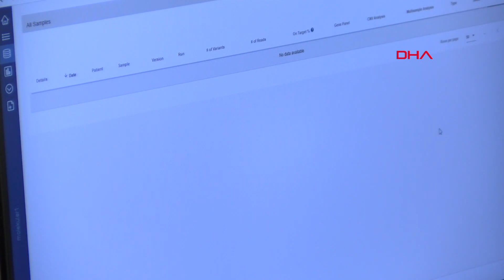Dr. Özgön: Kanserin 'aklını' ancak genetikle yenebiliriz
Kanser tanı ve tedavilerinde son yıllarda genetik testlerin ve biyoteknolojik gelişmelerin eski tekniklerin yerine geçmeye başladığını kaydeden Tıbbi Farmakoloji ve Genetik Uzmanı Dr. Gülay Özgön, bir tümör dokusunun aklının da aslında vücudumuzun veya kansere karşı geliştirilen teknolojilerin aklı kadar gelişmiş olduğunu ve genetik testler, biyoteknolojinin kanserle mücadelede artık başrolü üstleneceğini kaydetti. Dr. Özgön, örneğin kolonoskopi yerine dışkıda metilasyon DNA'sına bakılarak kolon kanserini; MR, tomografi, PET CT yerine tümör daha görüntülenebilecek aşamaya dahi gelmeden bir kan testiyle metilasyon profillemesi çıkararak akciğer, meme kanseri gibi tümörleri tespit etmenin mümkün olduğunu söyledi.
Özlem YURTÇU KARABULUT - Özgür KUMANOVALI / İSTANBUL, (DHA) -